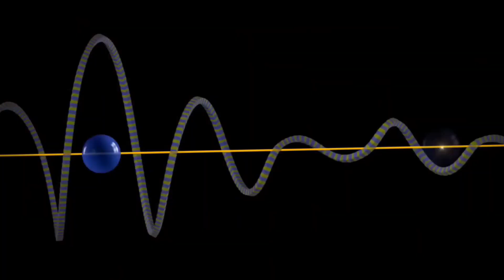POWER OF GOD